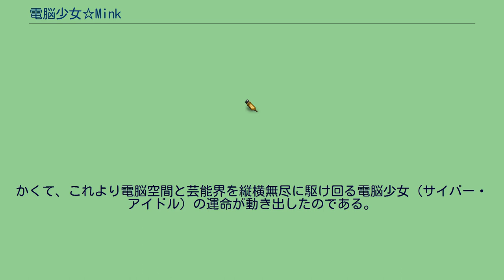電脳少女☆Mink